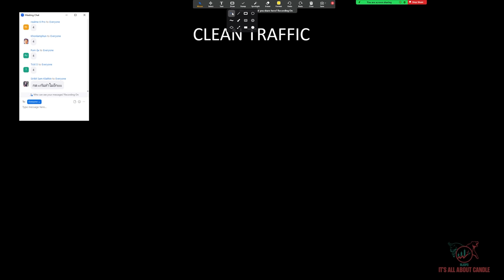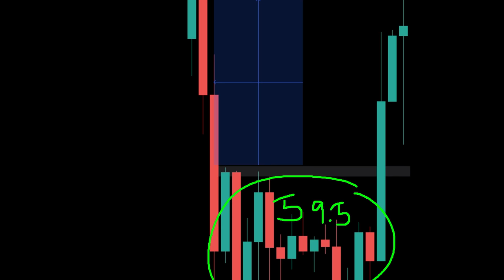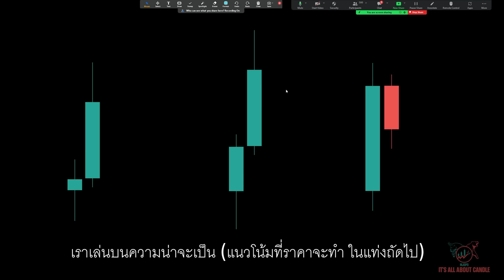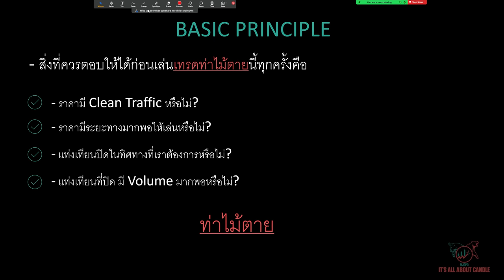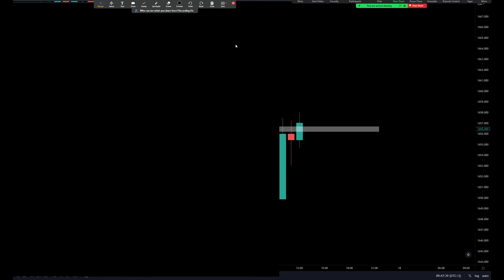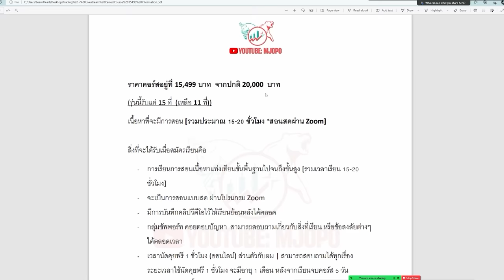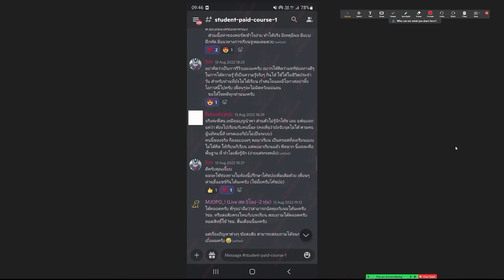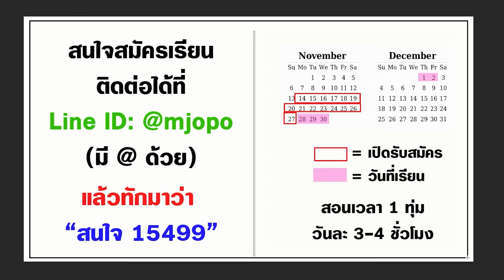มือใหม่ FOREX ยังไม่เข้าใจว่าอะไรเป็นอะไร คลิปนี้ช่วยคุณได้ - ดูจบ เทรดได้เลย